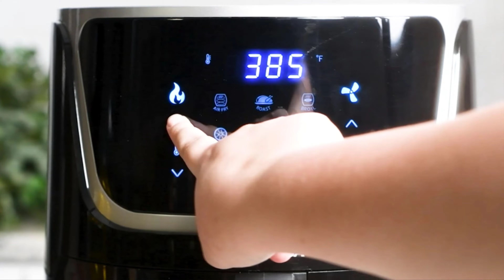GoWISE USA GW22956 Electric Air Fryer Reviews | Best Gadgets Reviews In 2022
GoWISE USA GW22956 Electric Air Fryer!
Compared with a 5-quart air fryer basket or smaller, GoWISE USA’s newest air fryer comes with an extra-large cooking capacity. The single basket and crisper tray give you 7 quarts of cooking space, the perfect size for feeding; The whole family or whipping up some snacks for a party. Easily cook a whole chicken or 4-5 burgers with a touch of a button without heating up the house.